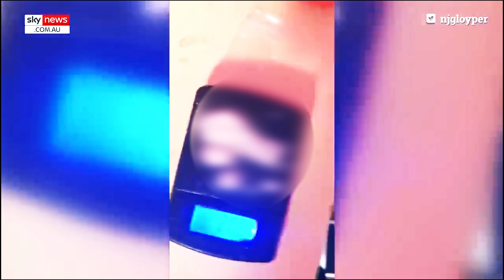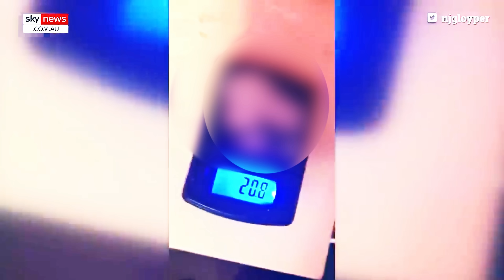P3D0 P3T3R BOY - Loza Alexander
DOWNLOAD P3D0 P3T3R ON ITUNES OR AMAZON MUSIC YALL WE NEED TO CHART THIS TIME!!!